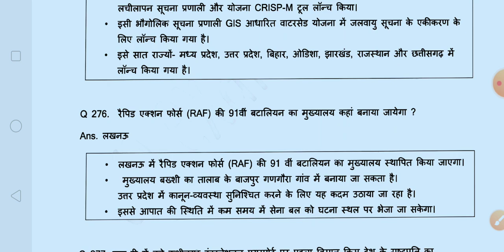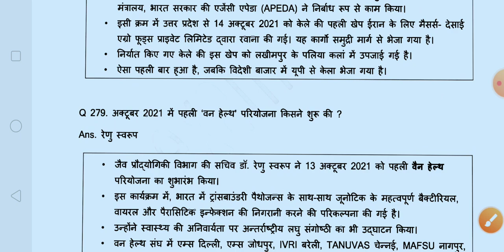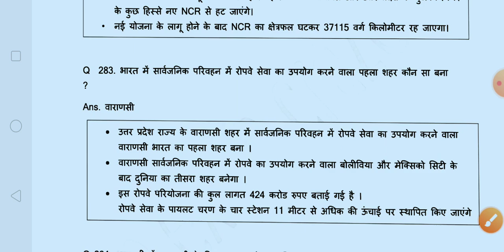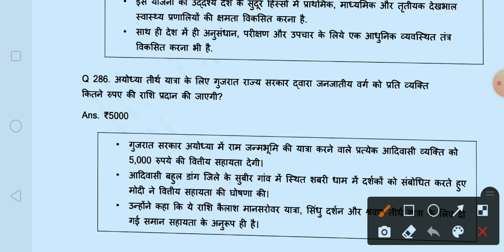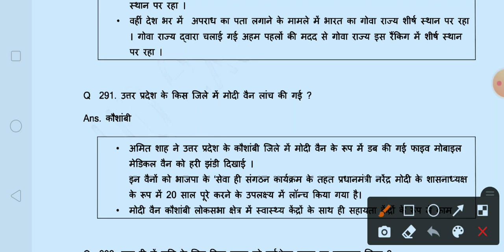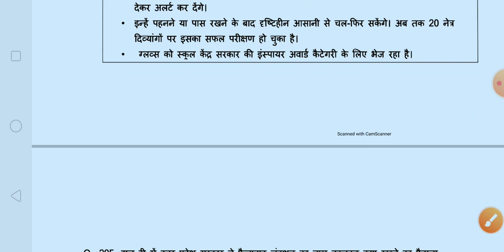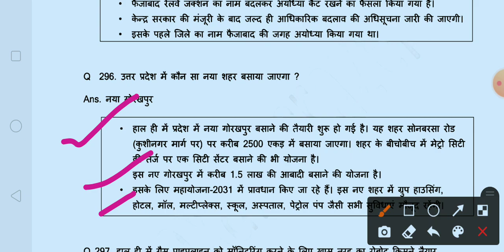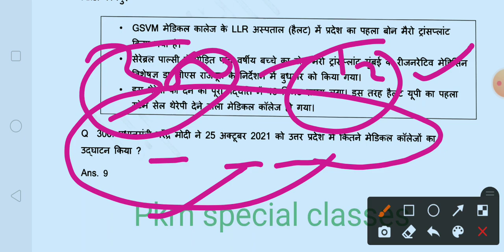उत्तर प्रदेश करेंट अफेयर Set(12)|बोरिंग टेक्नीशियन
Our social sites to join
@pkm special classes
heat and temperature mcq

UPSSSC Assistant Boring Technician Exam Post Date :11December2021 | 00:06:35AMPost Update Date :3 December 2021 | 07:30 AMShort Information :Uttar Pradesh Subordinate Service Selection Commission UPSSSC Are Recently Uploaded Exam Date for the Recruitment Post of Assistant Boring Technician Recruitment 06/2019. Those Candidates Are Enrolled with Following Vacancies Can Download the Exam Notice.￼ Uttar Pradesh Subordinate Service Selection Commission (UPSSSC) UP Assistant Boring Technician (ABT) Recruitment 2019 Notification No. : 06-Exam/2019 Short Details of Notification Important Dates Application Begin : 14/08/2019 Last Date for Apply Online : 04/09/2019 Pay Examination Fee : 04/09/2019 Last Date Re Upload Photo / Sing : 25/10/2020 Exam Date: 25/04/2021 (Postponed) Admit Card Available : Notified Soon Application Fee UR / OBC / EWS : 185/- ST / SC and PH : 95/- All Category Female : 25/- Payment Mode Pay the Examination Fee Credit Card / Net Banking / Debit Card Mode Only. Vacancy Details Total : 486 Post Post Name Total Post Eligibility Age Limit as on 01/July/2019 Assistant Boring Technician (ABT) Advt No. : 06/2019 486 High School Class 10 Exam with. ITI Certificate in Machine Mistry (Machinist) (ii) Fitter (iii) Wireman (iv) - Turner. Minimum : 18 Years. Maximum : 40 Years. Age Relaxation as per UPSSSC Rules. UPSSSC Post Wise Vacancy Details Post Name Type Mode General SC ST OBC Total ABT - Sahayak Boring Technician Regular Direct
248
129
101
08

486